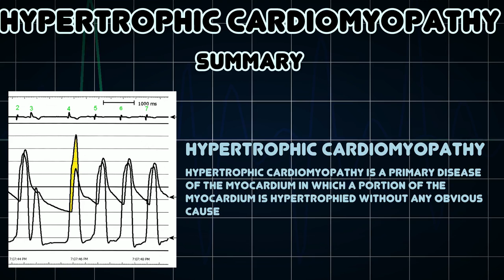Hypertrophic cardiomyopathy (Medical Condition)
Symptoms, risk factors and treatments of Hypertrophic cardiomyopathy (Medical Condition)

Hypertrophic cardiomyopathy is a primary disease of the myocardium in which a portion of the myocardium is hypertrophied without any obvious cause